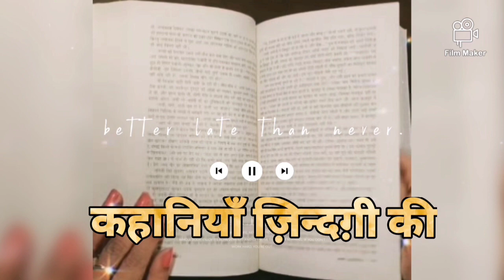"Baadlon ke ghere" by Krishna Sobti "बादलों के घेरे" कृष्णा सोबती जी की कहानी।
Narration "Shaily Narain"
Story "baadlon ke ghere"
Writer "Krishna sobti"

Kahaniyaan Zindagi Ki

video clip extracted from